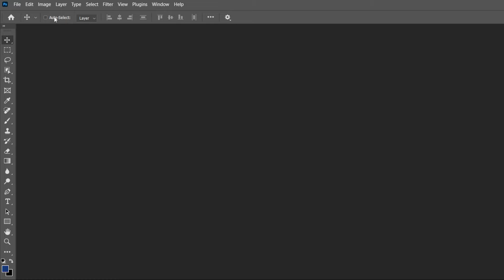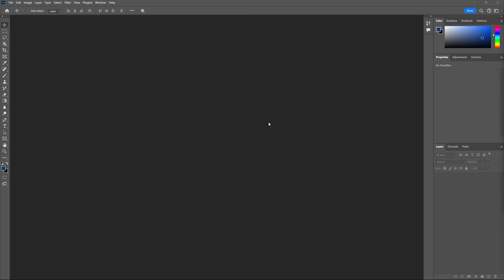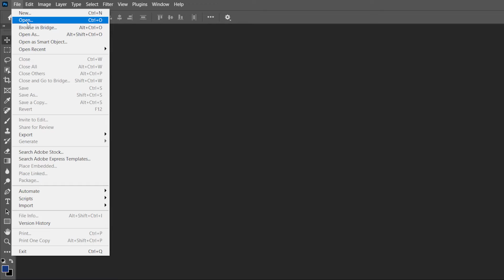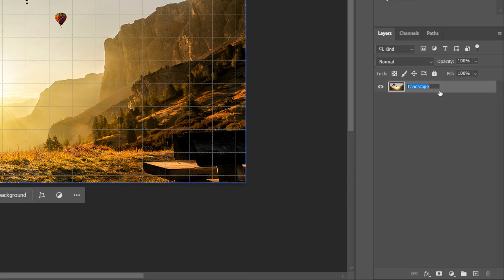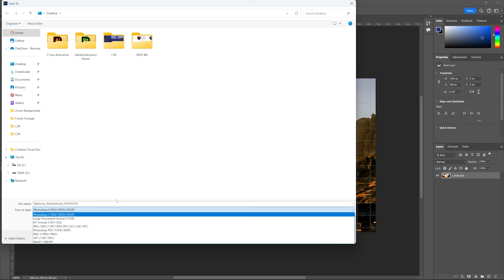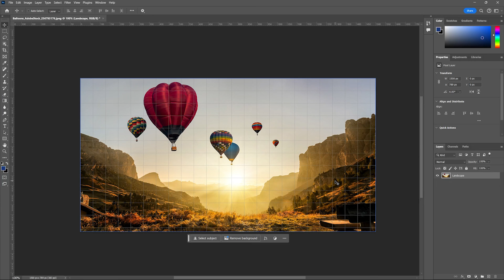Introduction to Photoshop Interface Basics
Welcome to GRA2101c: Introduction to Photoshop Interface Basics! 🎨✨ In this video, we'll guide you through the essential features of Adobe Photoshop, perfect for beginners or anyone looking to refresh their skills.

Here's what you'll learn:

Photoshop Basics: Get a comprehensive overview of Photoshop's interface, including an introduction to its key features.

Panels and Tools: Understand how to navigate and customize the various panels and tools to streamline your workflow.

Efficient Navigation: Master the navigation shortcuts and techniques to enhance your productivity.

Saving Files: Learn the best practices for saving your work in different formats and resolutions.

Whether you're a student in the GRA2101c course or a self-taught designer, this tutorial is designed to help you get the most out of Photoshop. Make sure to follow along and practice as we explore each topic in detail.

📢 Share your thoughts or ask questions in the comments below – we're here to help!